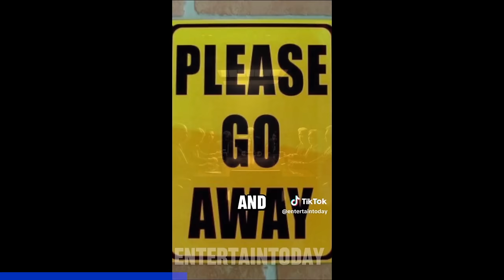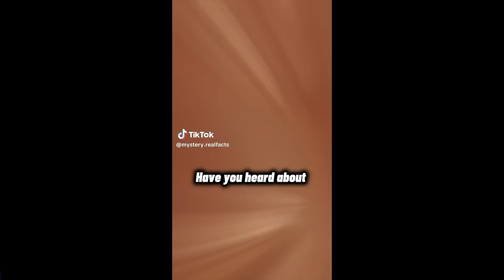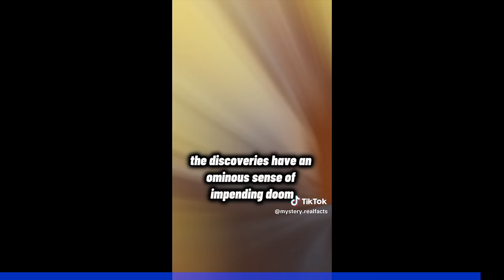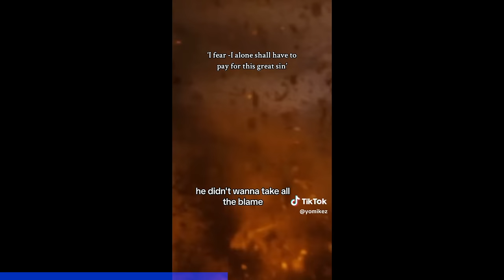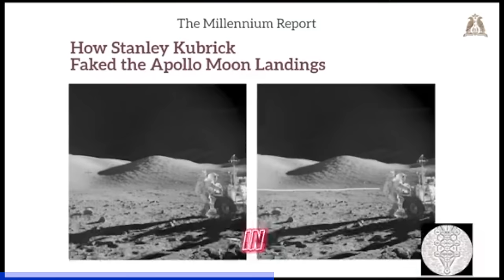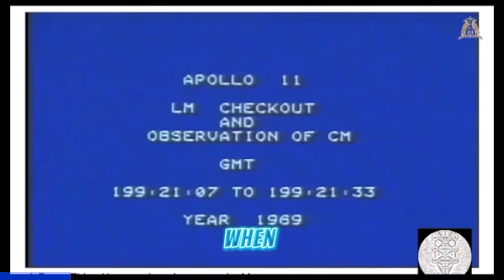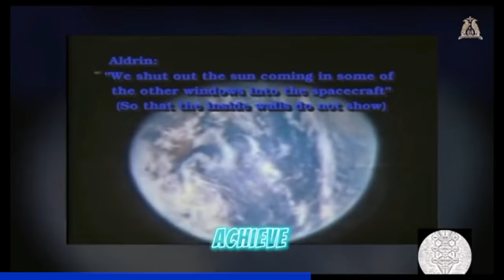Creepy TikTok's That'll Melt Your Mind (Part 53)